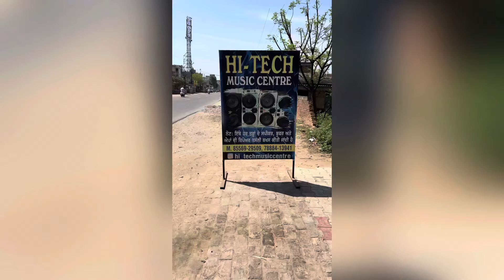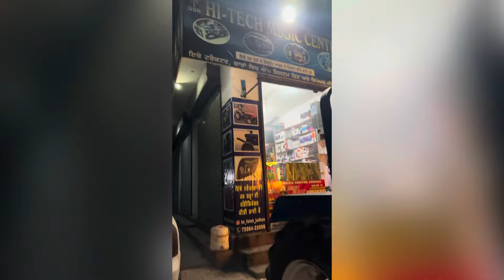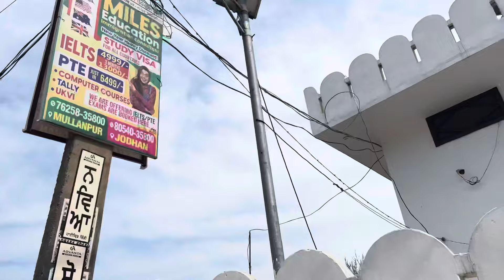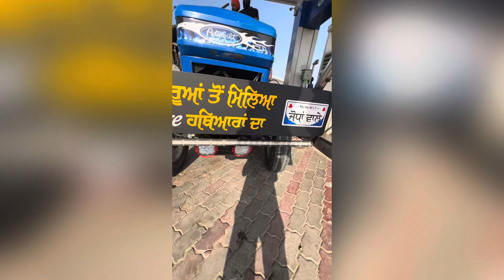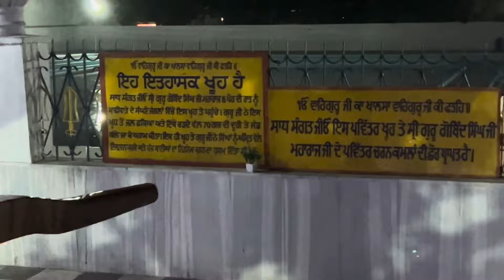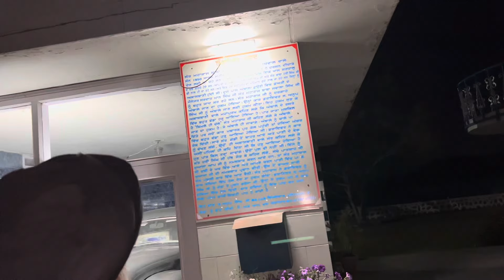ਯਾਤਰਾ Shri Anandpur Sahib//First Day